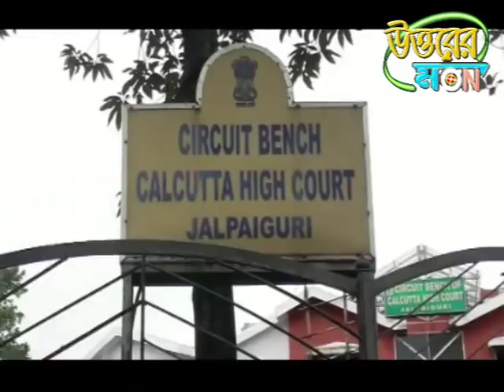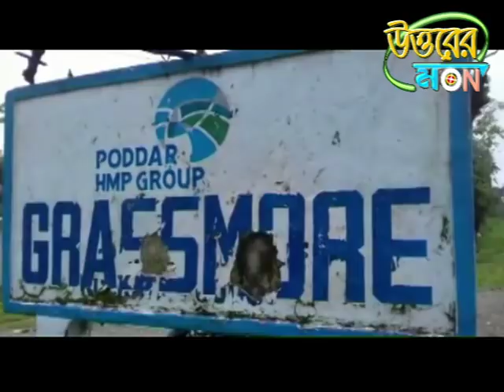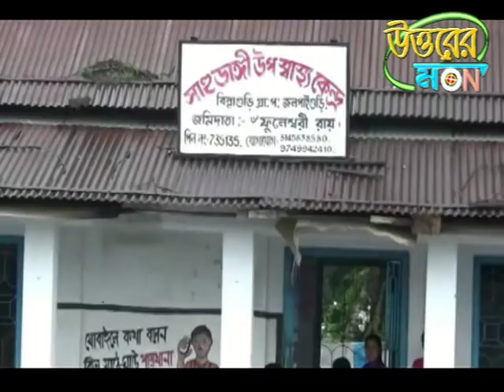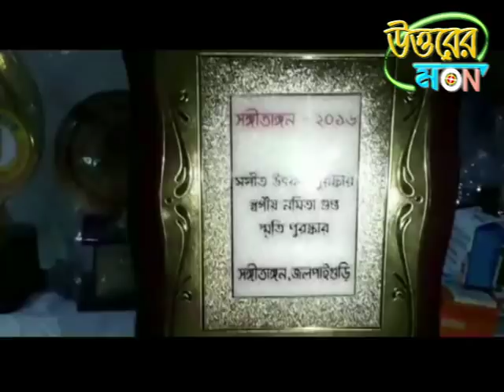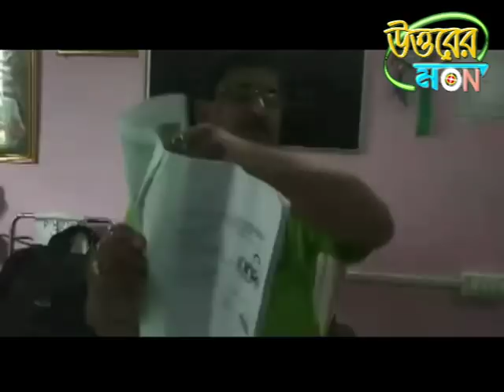UTTARER SAMBAD 04.07.2018